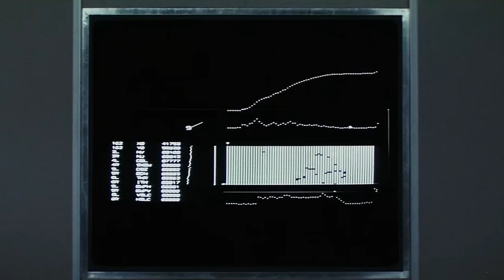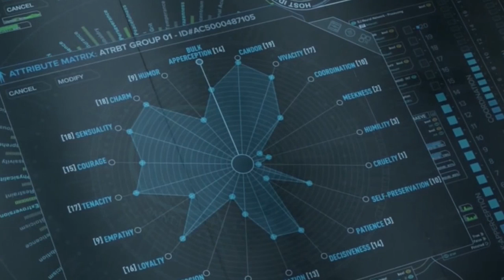Westworld remix of remakes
Video realizado para CICE, la práctica consiste en editar  la película original y la serie Westworld para que parezca una version de los 2 juntos. Video realizado sin ánimo de lucro.